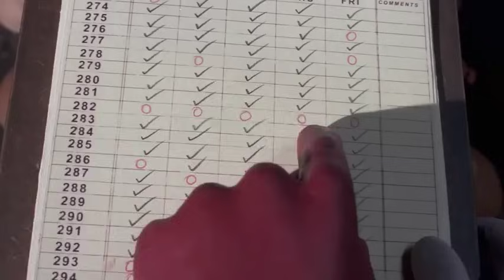Chicken Run (2000) - Roll call scene